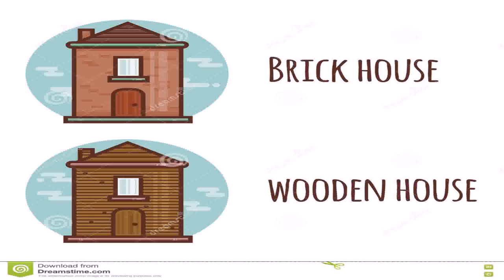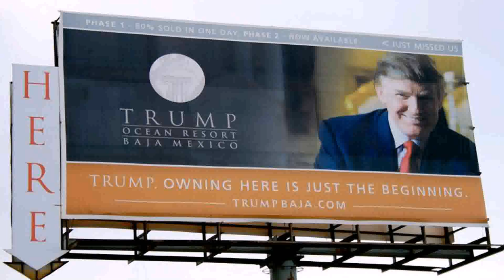Home Style Ny Real Estate Inc (see description) (see description)